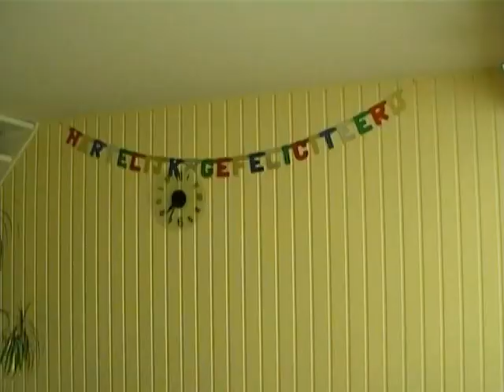2007 Joris 21 jaar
De verjaardag van Joris Bongartz